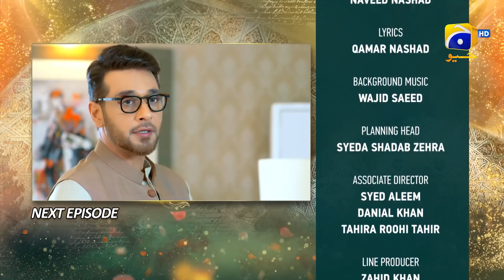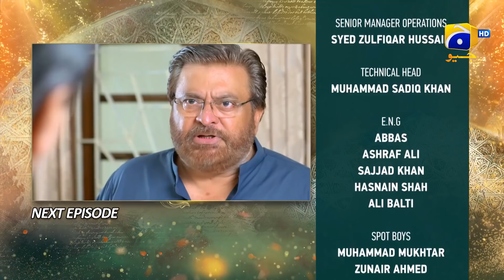Dil-e-Momin - Episode 09 Teaser - 4th December 2021 - Har Pal Geo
Written By: Jahanzeb Qamar
Directed By: Shehrazade Sheikh
Produced by: Abdullah Kadwani & Asad Qureshi
Production House: 7th Sky Entertainment